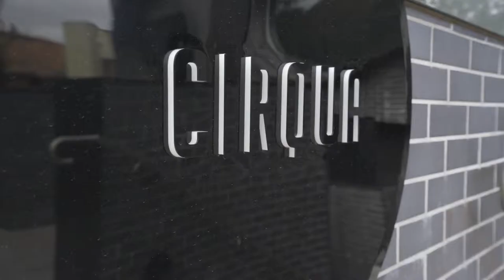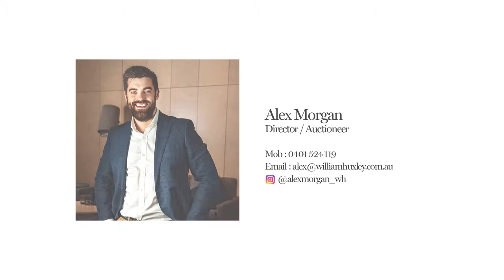Property Tour - G8/206 Lower Heidelberg Road, Ivanhoe East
Set within a prestigious locale and tucked away in a private position in the 'Cirqua' apartments, this two-bedroom apartment is characterised by light filled free-flowing living spaces, top of the line modern finishes and its general convenience to local amenities. Situated on the ground floor you are spoilt with leafy views which acts as the perfect everyday visual accompaniment.

Designed for easy living the home seamlessly flows from the long feature common hallway into your very own piece of luxury. Boasting an open plan dining and kitchen area which includes Miele appliances, pantry and a large stone island bench-top which acts as a striking feature of the room. Floor to ceiling sliding doors completely open up the space to provide a link into the spacious entertainer's balcony, making it perfect for all year round use. The main bedroom boasts an abundance of open space with built-in-robes and a spacious floor-to-ceiling tiled en-suite. The second sizeable bedroom also offers built in robes and has the additional convenience of being adjacent to the central full-sized bathroom.

No luxuries have been spared in these award winning Cirqua apartments with the addition of a titled basement car space with oversized storage cage, along with heating/cooling, large euro laundry and unique design elements throughout that will always impress your guests!

Located in the heart of the Ivanhoe East village, this apartment is walking distance to a great cafes, dining and the local IGA. Surrounded by elite public/private schooling and with buses at your fingertips, you'll find travelling is a breeze from this unquestionably blue-chip locale.